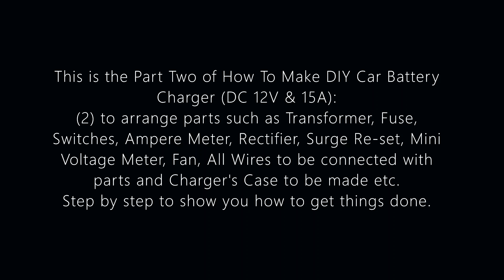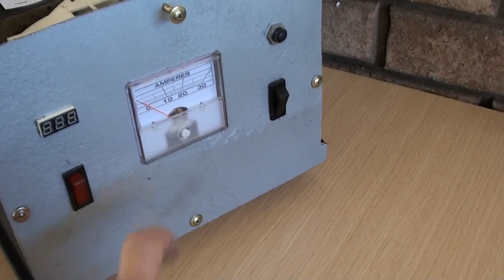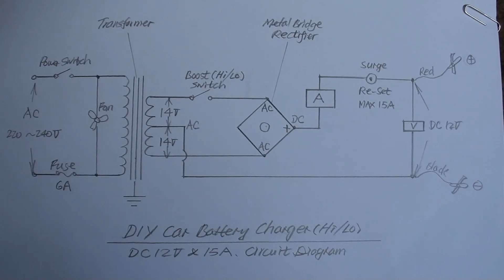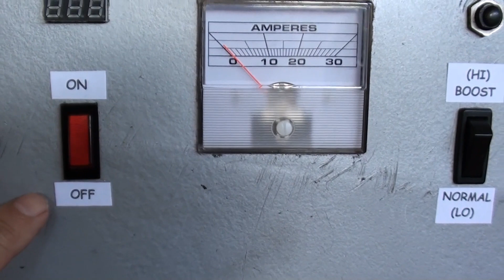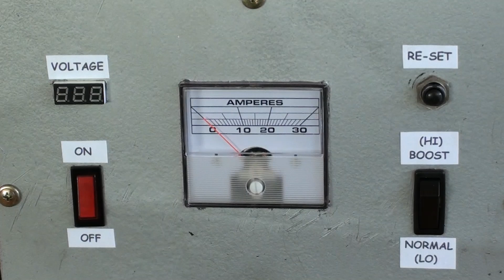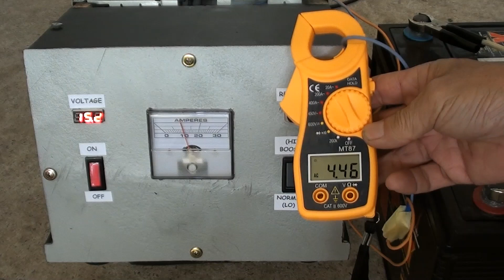How To Make DIY Car Battery Charger (DC 12V & 15A)?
The content in this video will be showed:   How to make your own powerful car battery charger (DC 12V & 15A) with boost (Hi) and normal (Lo) capacity.  In this video, the parts are used almost all from the recycle ones.  Step by step to show you how to get things done from scratch.  This is (2) second part of two videos;  (1) first part of two videos is to make this charger's transformer from recyclable microwave oven's transformer.